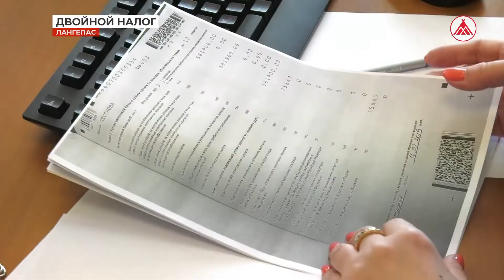Жительница Лангепаса едва не оплатила налог в двойном размере из-за ошибки ФНС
В прокуратуру Лангепаса обратилась местная жительница, которая едва не уплатила дважды налог на доходы физических лиц. В конце марта потерпевшая получила письмо с судебным решением о взыскании выплаты в размере 75 тысяч рублей за автомобиль, который она выиграла в 2018 году. К этой сумме налоговики прибавили государственную пошлину и пеню за несвоевременную оплату. В результате долг составил 80 тысяч рублей.